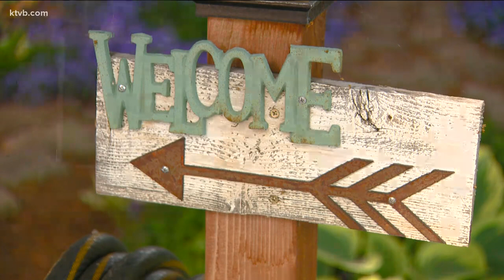You Can Grow It: Turning a backyard into something magical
Jim Duthie takes us to such a place in Boise.